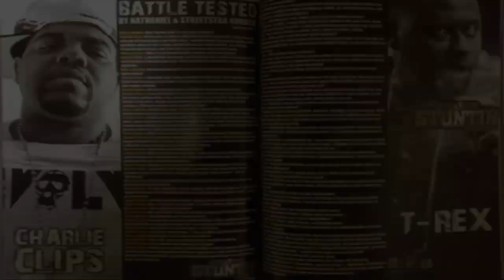URL Battle Rap Arena: BTS - Star and Bucwild (4-14-13)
Syko chops it up with Star & Bucwild outside the Key Club in Newark at the BFFO event about Shot 97, Him being on the VH1 Show "The Gossip Game", Female Battle Rap and more.